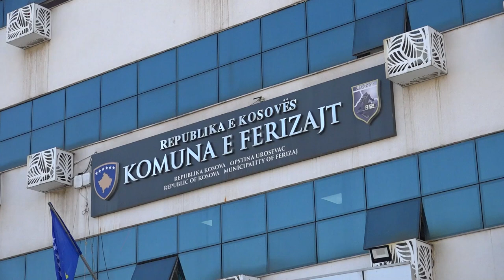Edhe pak orë deri në mbyllje të afatit për përfitim të multikultivatorëve